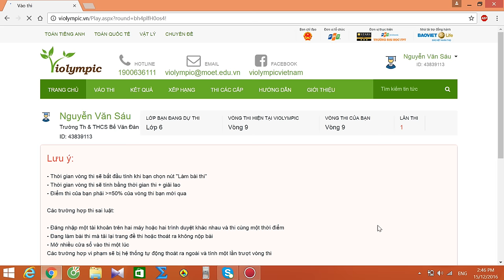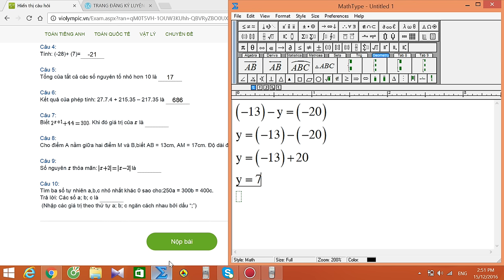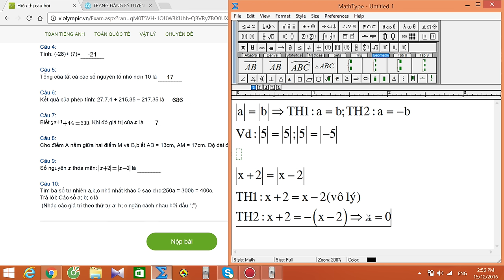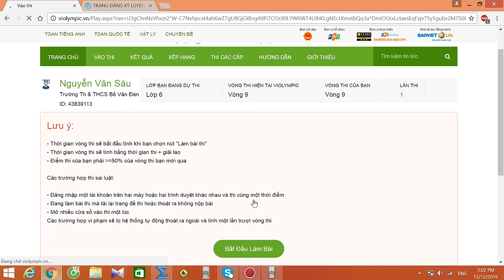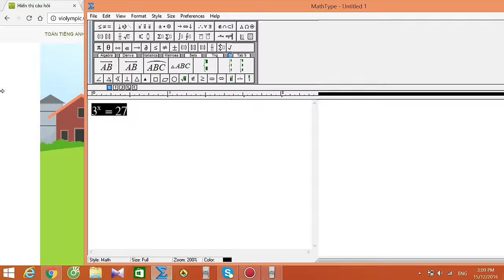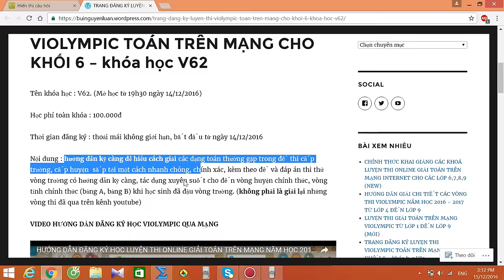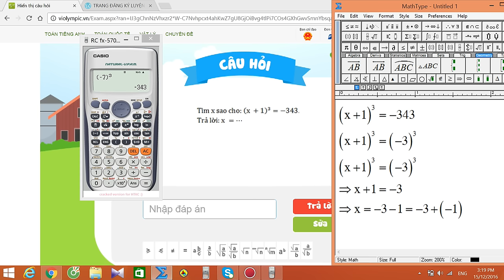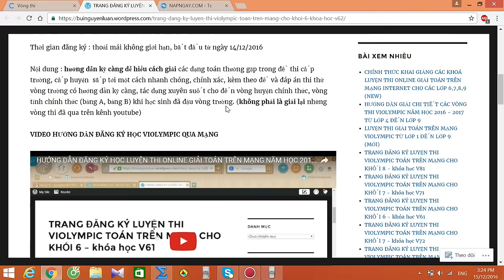violympic toán lớp 6 vòng 9 năm học 2016 - 2017 bài KHÓ nick 3